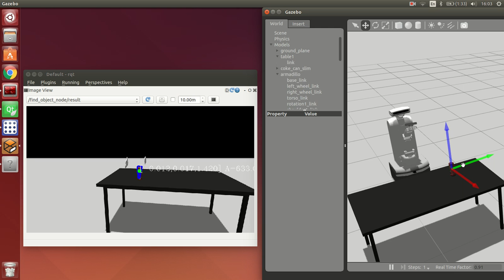ARMadillo Pan-Tilt Tracking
ARMadillo Robot detecting a red coke can using its kinect 2 sensor, picking it and placing it in a new place.

רובוט הארמדילו של חברת רובוטיכאן הינו רובוט אוטונומי לסיוע בביצוע פעולות פשוטות. בעל יכולות גבוהות כגון ניווט אוטונומי תוך הימנעות ממכשולים, זיהוי אובייקט והתמקדות במטרה.
בעל ממשק אנוש וממשק שליטה פשוט למשתמש המאפשר אינטגרציה נוחה בן תוכנת המשתמש לרובוט.